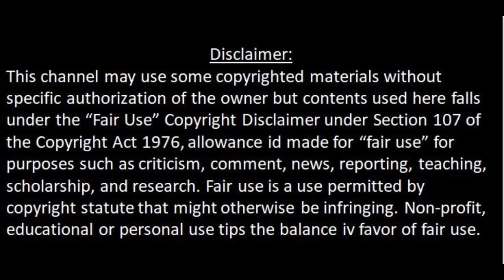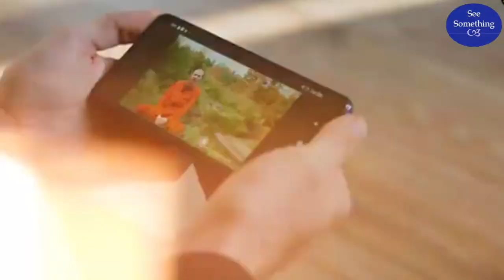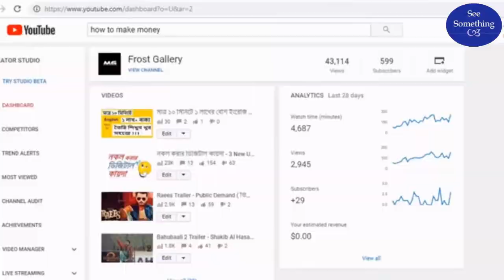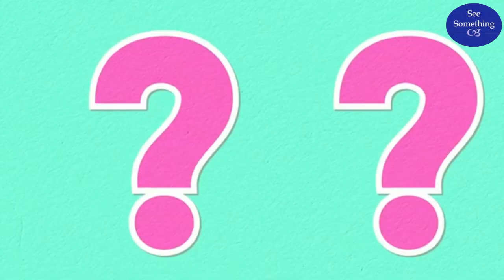কত ভিউতে কত টাকা ।। kotoviewskototaka।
"How Much Money for How Many Views?" is your go-to YouTube channel for demystifying the art of monetizing your online content. Whether you're a budding content creator or an established YouTuber, we're here to uncover the secrets of turning your views into revenue.

Join us on a journey where we break down the dollars and cents behind YouTube, revealing the intricate web of factors that influence your earnings. Our mission is to help you maximize your income potential while staying true to your creative vision.

In each episode, we analyze real-world case studies, exploring videos with varying view counts to give you a realistic perspective on what you can earn. You'll also learn valuable insights into optimizing your video titles, thumbnails, and tags to attract more views, subscribers, and, ultimately, more income.

Our host, a seasoned content creator, and financial expert, will be your guide through the intricacies of YouTube's monetization policies. We'll decode the algorithm and share practical tips to boost your earnings. By the end of each episode, you'll have a clearer understanding of the correlation between views and your income potential.

Don't leave your YouTube success to chance. We're your partner in transforming your passion into a profitable venture, one view at a time. Join us on this financial journey and let's uncover the secrets together!